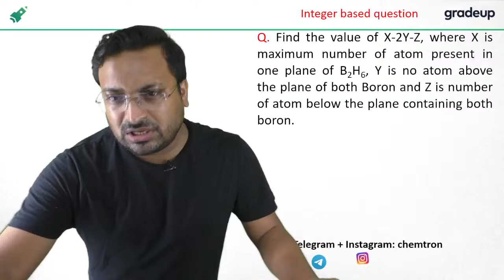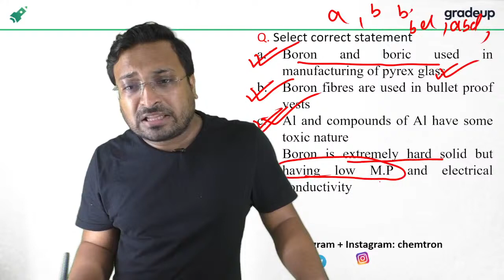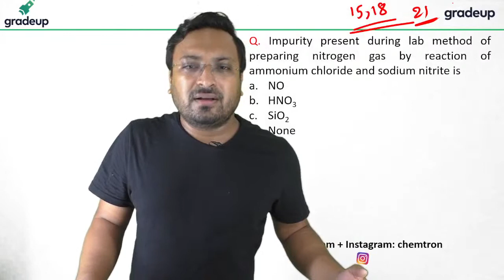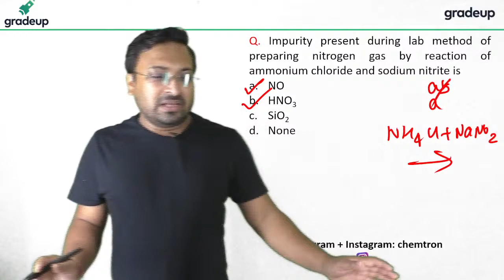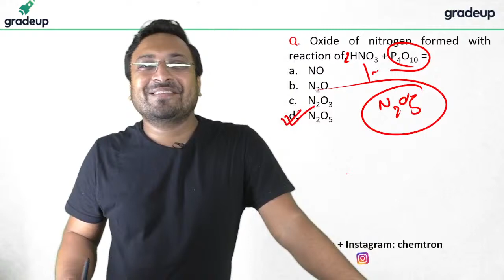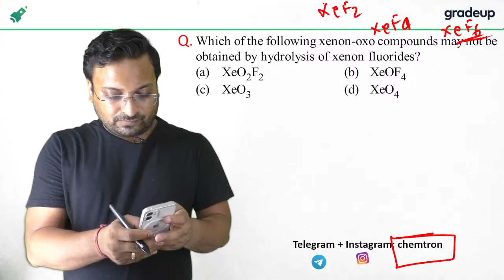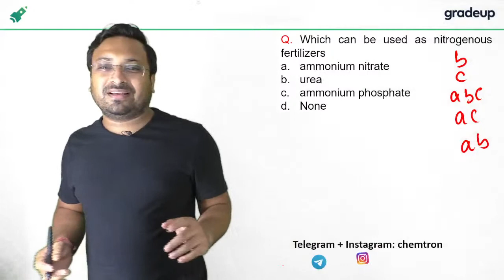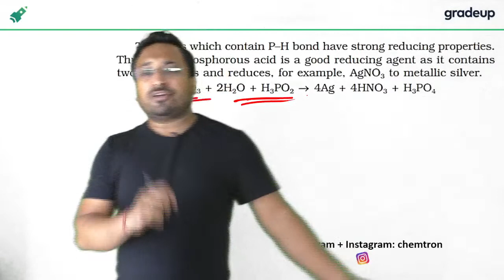p block | group 13 to 18 | Inorganic Chemistry | JEE Main & Advanced 2021 | Gradeup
JEE Main Mar 2021 - Watch the live class on p block for JEE Main & advanced Mar 2021 Preparation by Gradeup JEE Main Mar Expert Mritunjay Sir. Practice questions on p block expected questions for JEE Main Mar 2021 Exam. Watch this video to know some of the best practices to follow to score in JEE Main Mar Chemistry 2021. In this session, Gradeup Expert Mritunjay Sir will discuss about p block, expected questions.
This session will help you to score high and clear JEE Main and advanced  entrance exam with a good rank. Watch the session till the end and get your queries solved through live chat. You can also leave your doubts in the comment section.

Aiming to crack JEE 2021? Attain good marks in JEE Mains & JEE Advanced? Gradeup JEE Main & Advanced Exam Preparation channel is here to help JEE  aspirants to kick start their JEE Main & JEE Advanced preparation. Gradeup JEE has highly qualified educators who have mentored lakhs of students. They all are subject experts and have several years of teaching experience.

✅Watch Live Classes and prepare for JEE Mains, JEE Advanced, BITSET Exam.
✅JEE Preparation Tips & Tricks
✅JEE Strategy, Menti Quiz, JEE MCQ Practice
✅Complete JEE Chemistry, JEE Physics & JEE Maths Lectures
✅Analyze your performance with live JEE Exam analysis and answer key discussion.

Sahi Prep h to Life Set hai  Go Gradeup